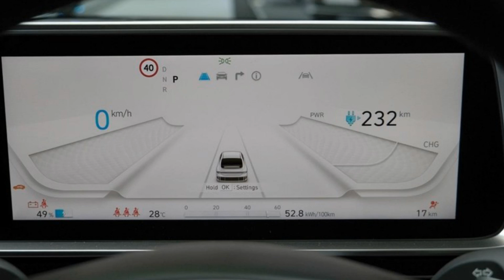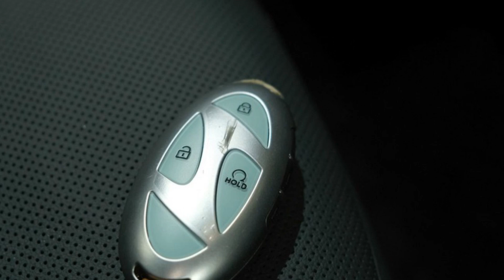Xe điện Hyundai IONIQ 6 chính thức ra mắt tại Đông Nam Á | THẾ GIỚI XE360